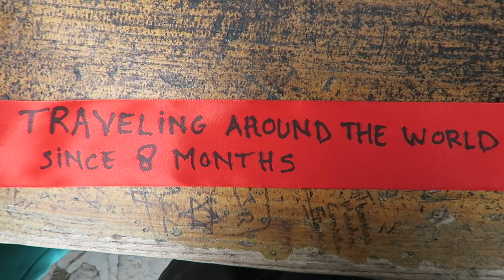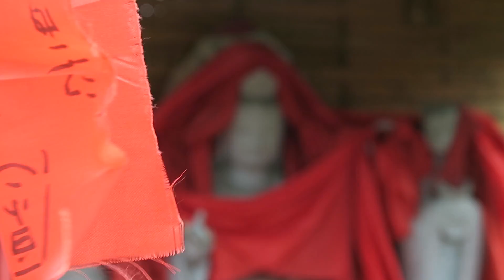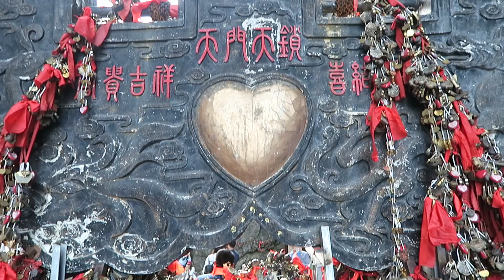SKYWALK AND CLIFF HANGING WALKWAYS ! TIANMEN, CHINA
Beautiful and unique ! Cliff-hanging walkways, glass skywalk, and the longest cable car ride in the world.

Shot @ Tianmen mountain, China
You can access this mountain from the city of Zhangjiajie

👻 Add me on Snapchat! - or by username : MENAMCK

Particularities of Tianmen mountain :
- It has a beautiful road with an incredible snake/dragon shape
- It has a wonderful natural arch, and a the stairway leading to it, called "Stairway to Heaven's Door". It's also a famous place for wingsuit, some wingsuit flyers glided through it.
- Cliffhanging walkways, with just nothing below ! An impressive height, and breathtaking views.
- The longest passenger cableway of high mountains in the world, with 98 cars and a total length of more than 7km / 24 000 ft, an ascent of more than 1km with an unusual highest gradient of 37 degrees.

Mon matériel / my gear :
Canon Powershot G7X
Trépied Joby Gorillapod Hybrid
Trépied Joby GorillaPod Mini Magnétique